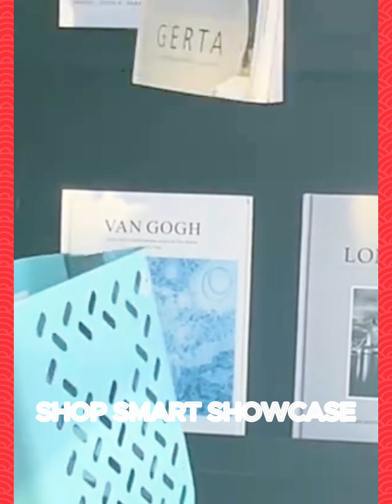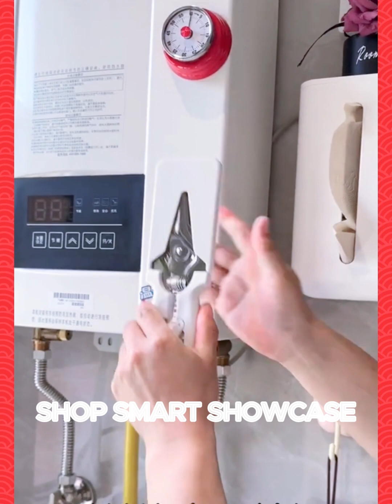Best 🥰Smart Appliances😍 & Kitchen Utensils For Every Home 2024 #128🏠Appliances, invention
Best 🥰 Smart Appliances😍 & Kitchen Utensils For Every Home 🏠Appliances, invention#128
Welcome to our series on the latest smart home appliances and kitchen gadgets!
➖➖➖➖➖➖➖➖➖➖In this episode, we showcase some of the most innovative and advanced products for your kitchen, ready to be inspired by some of the coolest kitchen gadgets developments for your home!